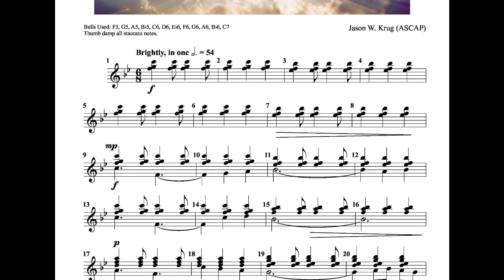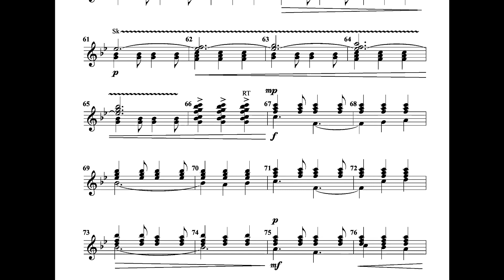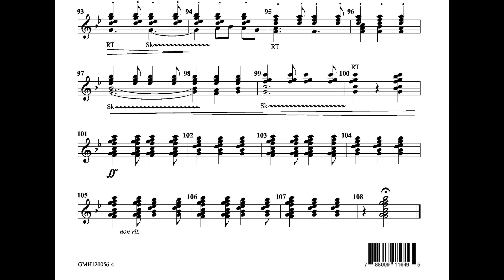Eternal Light for 12 handbells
12 Bell (F5-C7) Level 3+

REPRODUCIBLE!

For the advanced small ensemble comes this uplifting, spirited original tune that is fun for audiences and ringers alike! Utilizing just 12 bells between F5 and C7, this selection is a perfect choice for the small or socially-distanced group.